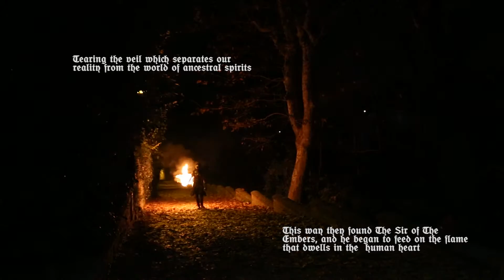Sir Of The Embers Promo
Messer Della Brace